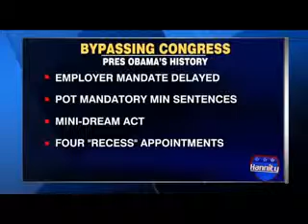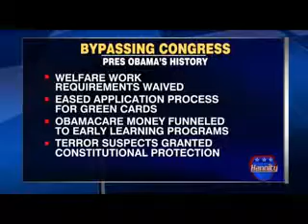Rand Pau It Troubles Me That President Thinks Economic Monitor 2014